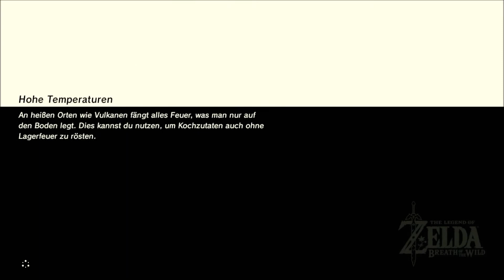Rüstungen Aufwerten / Set Bonis und die 4 Feen | Zelda Breath of the Wild | DominoDuo Deutsch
In dem Video möchten wir euch zeigen wie man seine Rüstungen aufwerten kann und was die Set Bonis bringen. Dazu zeigen wir noch die Orte der 4 Feen.